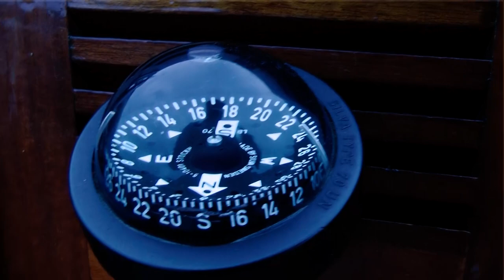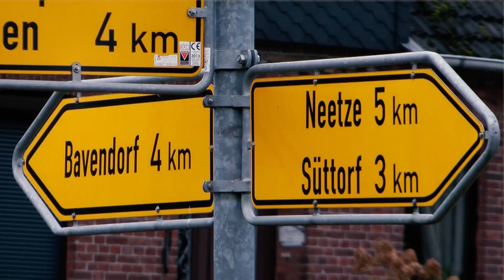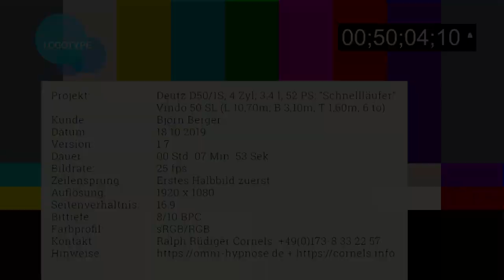Vindö 50SL "Segler de Luxe" und Deutz D50/1 SL "Schnellläufer"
Das Video handelt vom Transport der

"Vindö 50 SL, Segler de Luxe", Baujahr 1976

auf dem Weber Trailer

gezogen vom Traktor
Deutz DS 50/1 LS
4 Zylinder, 52 PS, 3,8 Liter Hubraum, Baujahr 1965.

Die Musik ist GEMA-frei und Royality-free.

Sie heißt:
Matthew_Mafro_Douglas_-_Loss_of_Sensation
und ist CC -Lizenziert.

Dieses ist ein privates Video ohne Gewinnabsicht.

Erstellt von

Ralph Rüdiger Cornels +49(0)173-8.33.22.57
Hypnotiseur - Film - Fotograf

erfüllt mit der Liebe Gottes, dankbar und voll Ruhe.